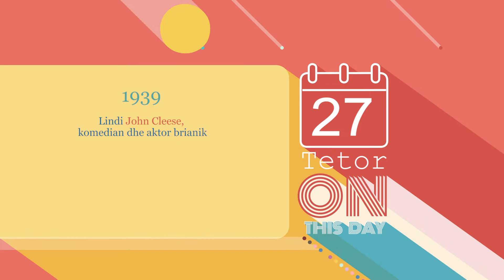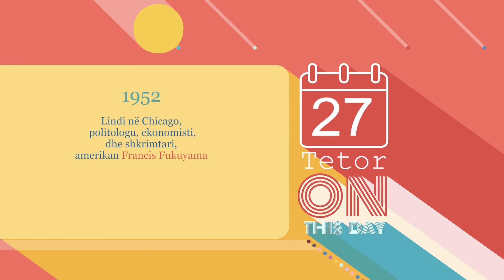Ditëlindjet 27/10/2022 - Wake Me Up